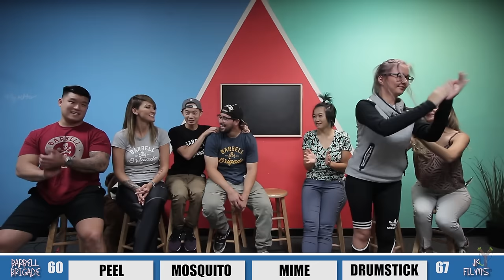Guesstures | BARBELL BRIGADE VS. JK FILMS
Who is better at the game of Guesstures?!